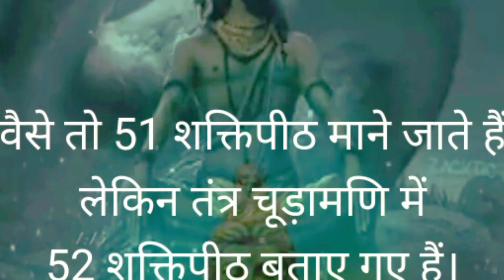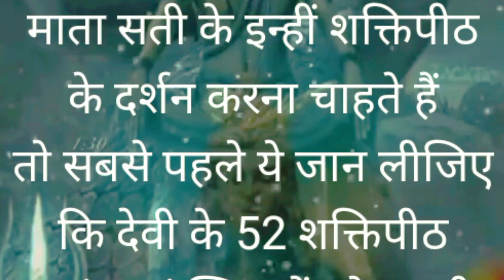52 Shakti Peeth ! 52 Shakti peeth ! Live darshan ! MATA SATI KE 52 ! MATA PARVATI ! NAINA DEVI !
Hello friends

वीडियो के लिए_निकाले गए_टैग:
51 शक्तिपीठ_ के लाइव_दर्शन😲 51 शक्ति पीठ_दर्शन | माता सती के 51 शक्तिपीठ_ | डी2_ तथ्य_

हिंदी तथ्य_
रोचक_तथ्य
51 शक्तिपीठ_
51 शक्तिपीठ_दर्शन
51 शक्तिपीठ_मंदिर_वीडियो
कामाख्या मंदिर_
51 शक्तिपीठ_ के बारे में तत्व_
52 शक्तीपीठ_
शक्तिपीठ_ का रहस्य_
शक्तिपीठ_के लाइव_दर्शन
शक्ति पिंड_ कहां कहां पर_ है
शक्तिपीठ_ दर्शन_तमिल
शक्तिपीठ_ सूची
शक्तिपीठ_नाम सूची
शक्तिपीठ_ स्थान_
शक्तिपीठ_ की कथा
रहना
कामाख्या देवी मंदिर_
अंबाजी
कालीघाट_मंदिर
मां सती
 ज्वाला जी
 हिंगलाज_

माता मंदिर_
शिव_मंदिर

51 शक्तिपीठ_ के लाइव_दर्शन
😲 51 शक्ति पीठ_दर्शन | माता सती के 51 शक्तिपीठ_ |

 need your help to move forward

This is a religious video and depicts knowledge and devotion

We are proud of all these Gurus Gods Saints Tapasya Sadhana  Kirtan and all the great saints

Countless religious texts like Shiv Maha Purana Bhagwat Geeta and Shri guru Granth Sahib Ji are sacred words

 Reciting all these words and making a connection with the video

Our aim is to bring forth the culture with the knowledge and devotion of all those to whom we are speaking

JAI BABA BALAK NATH JI

Special thanks 😊🥰

watsapp

This story is made as an entertainment whose purpose is not to hurt any religious symbol it simply means that you can watch this video with knowledge

Because in this video he has tried to convey through video graphy through narrative that what he actually wants to say is about it being a relaxation for all of us in the family

How can we respect and honor our brothers - sisters - parents and society?

And if there is anything missing in this video, please let us know in the comments so that we can try to improve it and all of you are requested to give good teachings to your family which are in our books

Respect all of you with devotion towards your God and Sikhs have left a lot which we should remember and learn

Question ✉️📨 🔗🖇️